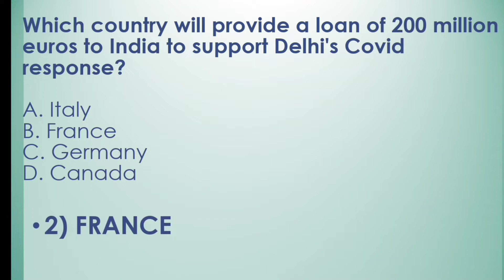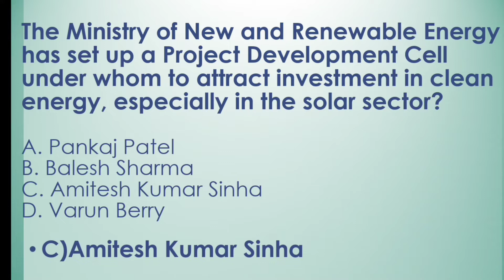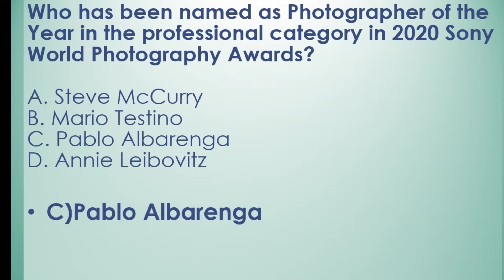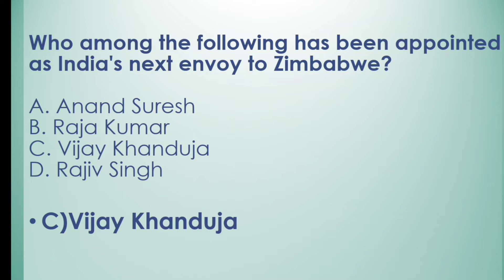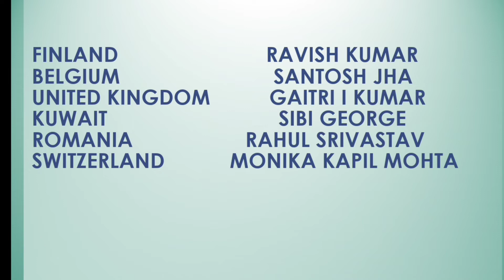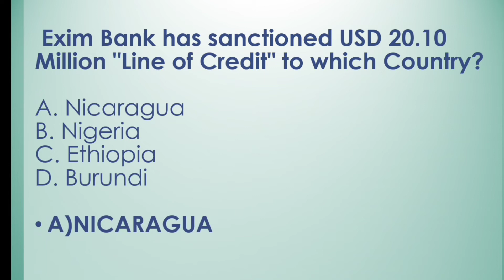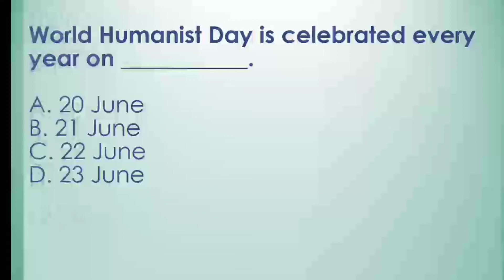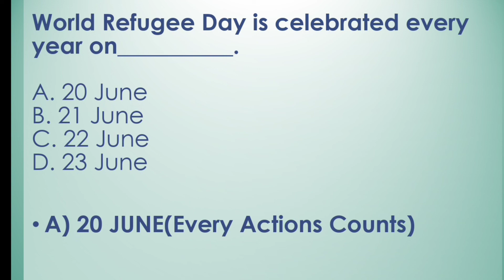DAILY CURRENT AFFAIRS 22nd JUNE 2020||FOR ALL COMPETITIVE EXAMS||BY STUDY TIME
current affairs
current affairs 2020
current affairs
Study time current affairs
 current affairs
bank po
gk today
studyiq